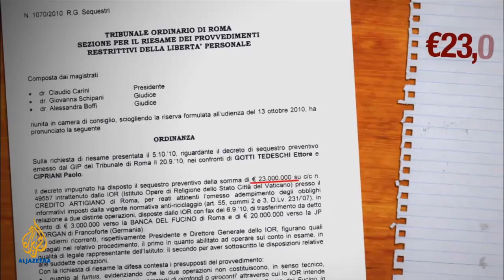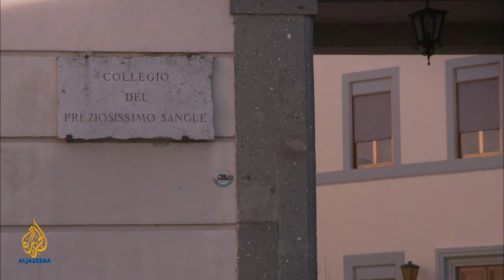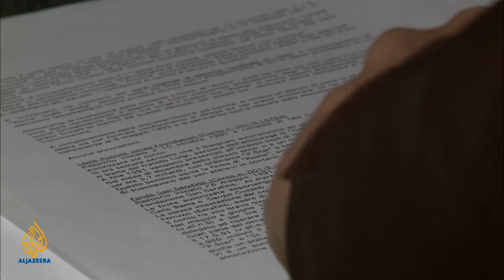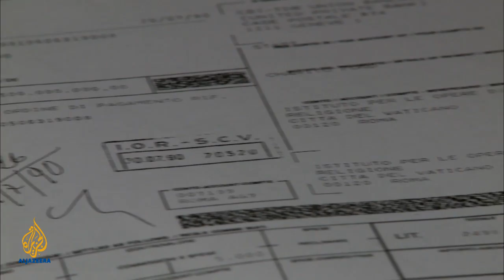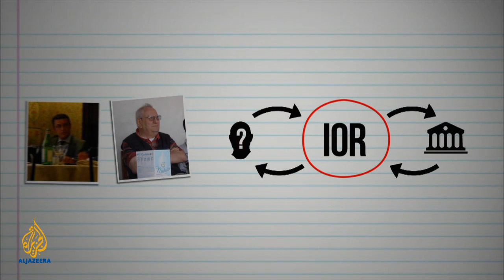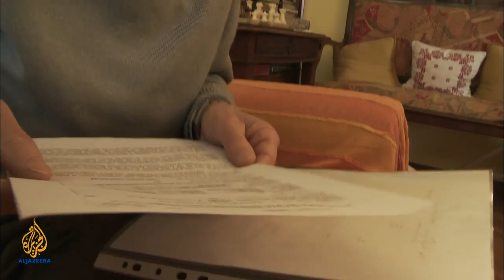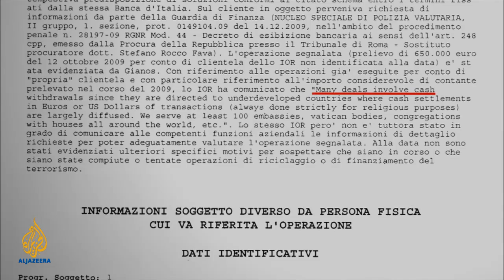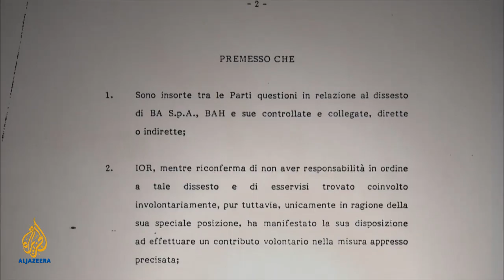People&Power: Vatican Inc.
Earlier this month, the Vatican, the sovereign papal state at the heart of Rome, introduced new rules to clean up its financial system.

At the heart of that system is the Vatican's own bank, the Institute of Religious Works (IOR).

Filmmakers Alessandro Righi and Emanuele Piano have been examining this latest chapter in the history of a notoriously secretive organisation.

This episode of People & Power can be seen from Wednesday, April 27, at the following times GMT: Wednesday: 2230; Thursday: 0930; Friday: 0330; Saturday: 1630; Sunday: 2230; Monday: 0930.